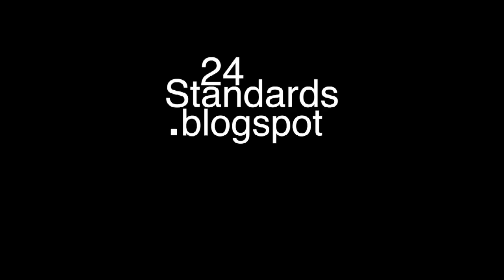Jesse Stacken - I'll Be Seeing You solo jazz piano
Song by Sammy Fain and Irving Kahal.  Arranged and performed by Jesse Stacken as part of the 24 Standards Project

Before the 24 Standards Project began, I was fooling around with arranging a few tunes, one of them was Everything Happens To Me, which ended up being the first arrangement I published for the project.  In searching for versions of that song, I discovered the Frank Sinatra Tommy Dorsey recording, which I absolutely loved.  I love early Sinatra.  He sang with a tenderness back then.  And Dorsey sounds so great too - so vocal like.  I've come back to that collection time and time again for inspiration for this project - mainly just to find tunes to do.  I'll Be Seeing You is one them.

I love how this melody keeps ascending and ascending toward the end.  And it was just so perfectly done by Sinatra and Dorsey.  I was definitely hearing young Sinatra as I arranged, practiced, and recorded this one.

Another recording I checked out was by Tony Bennett.   That's where I heard the introduction, which I included in my arrangement.

Recorded at my home in Beacon NY with a Zoom H4N recorder and a FujiFilm X-T10 camera.

The piano is a Boston GP178 built in 2005.  Designed by Steinway & Sons.